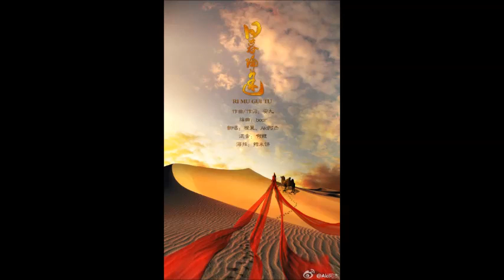日暮歸途 by Aki阿杰/橙翼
作詞/作曲：安九
編曲/和聲編寫：bear
和聲：冬兒；bear（友情客串）

原唱：安九，Chris W
翻唱：橙翼 Aki阿杰

（男）天涯舊路酒家蕭疏燈縈黃沙殘霧
（女）平野客宿是你醉步牽馬孤旅日暮
（男）我曾說日暮原是歸途也曾踏歸途望日暮
不知此生漂泊幾度 知足

（合）天地雖大卻不如斟兩壺
與你一馬一劍馳騁川谷
（女）閒了秦箏懶了花囊繡布
（合）身披日月飲江湖
（合）從此管他幾番歲月寒暑
逍遙人間笑看俗世痴怒
（女）今宵對劍起舞（男）明朝海闊信步
（合）攜手歸途

（女）天涯來路放眼過處蒼茫華年不復
（男）天下客宿與你醉步飲馬長河日暮
（女）你曾說日暮原是歸途也曾說歸途盡日暮
當年手种红藥倚戶 （合）如初

（合）天地雖大卻只消斟兩壺
（男）閒了棋盤懶了書卷畫譜
（合）從此管他幾番滄海變數
逍遙人間笑看紅塵離苦
（男）大漠長天回顧（女）斜陽雙人信步
（合）日暮歸途